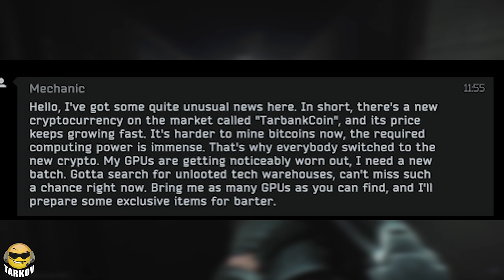TARKOV PATCH 12.11 IMMINENT - TAGILLA IS COMING // Escape from Tarkov News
There's been an Escape from Tarkov email from Battlestate Games going around about a sale THIS WEEKEND FOR PATCH 12.11. Why would Battlestate Games do a sale for an Escape from Tarkov patch without the patch? Escape from Tarkov patch 12.11 HAS to be this weekend then right???